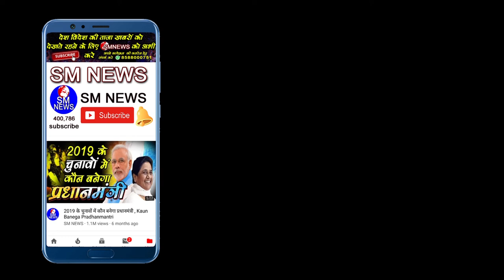R S S ने भी छोड़ा मोदी का साथ मायावती का बड़ा बयान